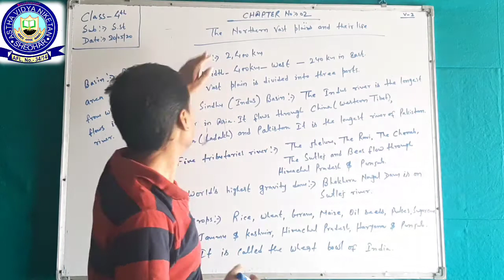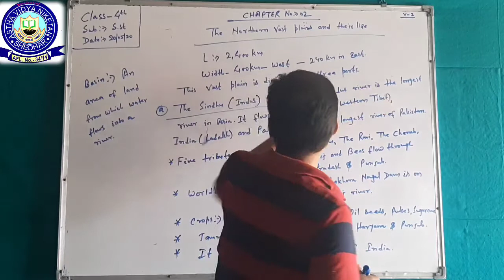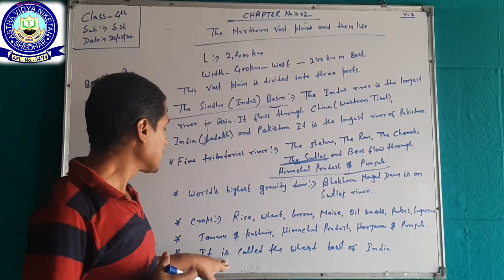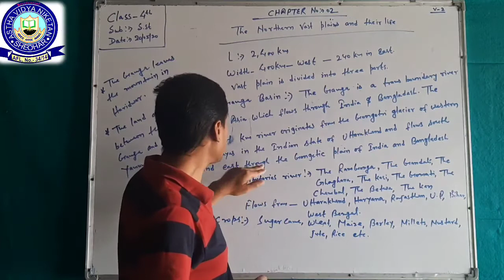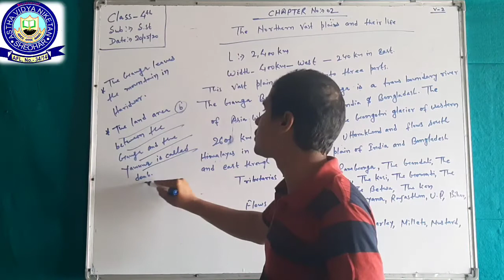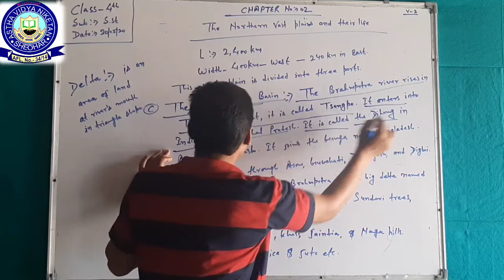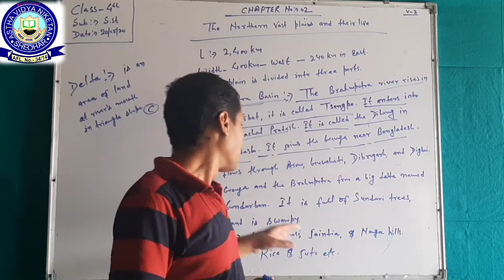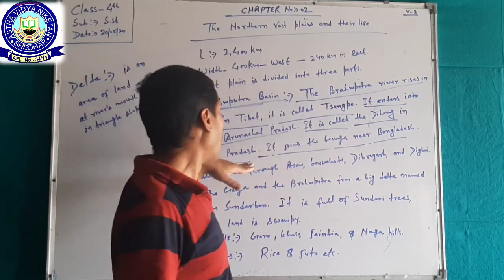CBSE Social Studies, Class - 4th, Chap - 2 The Northern Vost Plains and their Life, Video No - 2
For any query raise your question in the Comment box.

Aniruddh Kumar from Astha Vidya Niketan, sheohar